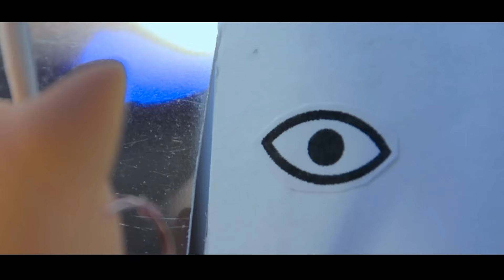PSYCHO : EPISODE ONE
THE BELOVED PSYCHO (that i sometimes cant believe is still talked about LMAOO)
BUT its my version.
i thought i could do something fun with the core concept of the original, psycho in many ways raised me LMFAO Charlottes character was born from it, and matthews very existence was my desire to have my own jason ✋ (and yk zeke)
WHICH MEANS THIS WONT BE THE SAME THING its my interpretation, and done in my style ect ect
BUT
I BELIEVE IT WILL STILL BE FUN and that fans of the original will enjoy it 🙏

ONE EPISODE A MONTH so I have time to finish up, and don't expend all my content in a matter of weeks LMFAO

edited with, Premier Pro, Davinci Resolve, & After Effects
episode completed Dec 1 2023